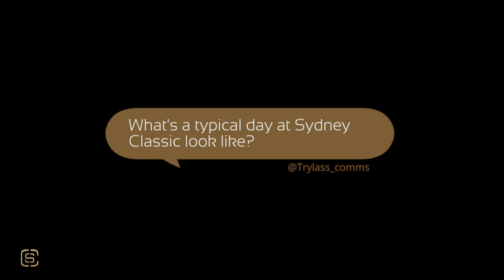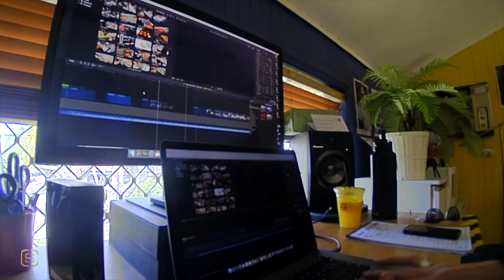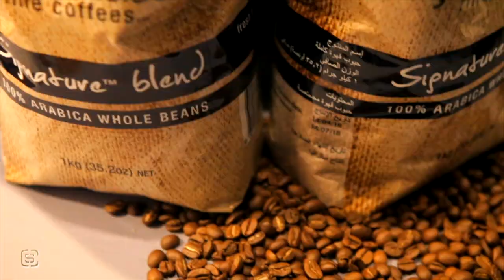Welcome to our Channel!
Here's a little sneak peek at what you can expect to find on our channel as we go.

We've only just begunnnnnn.